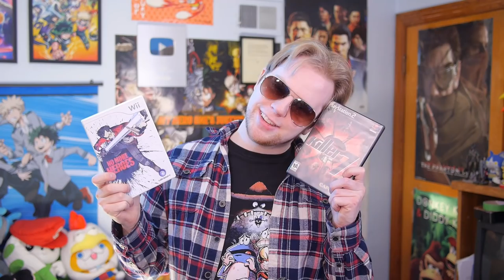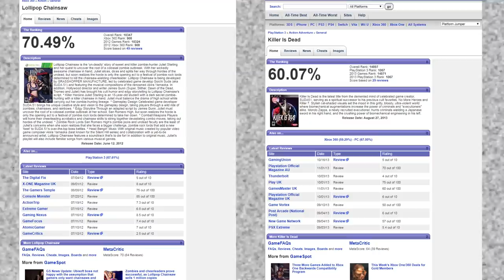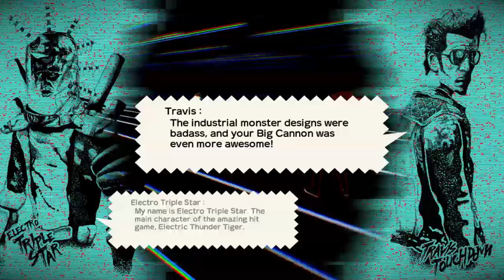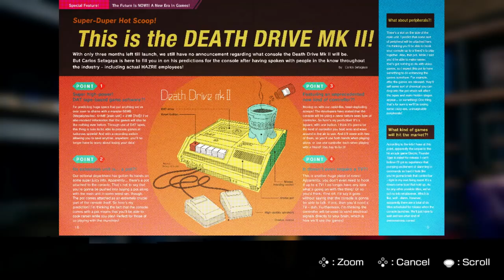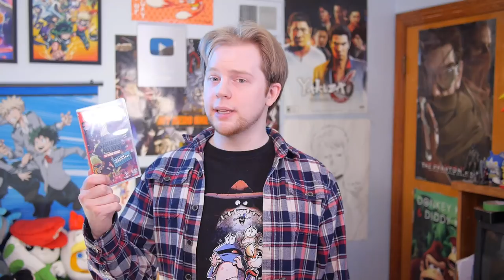Travis Strikes Again - Nitro Rad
Travis Touchdown is back in a title that has people pretty let down. Is there anything worth salvaging here, or is the latest entry in the No More Heroes series worth avoiding?